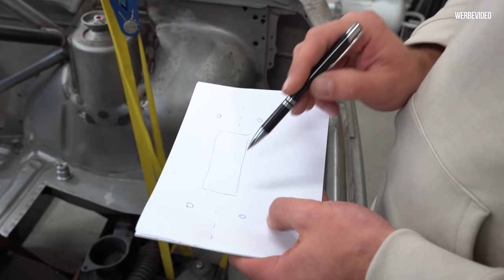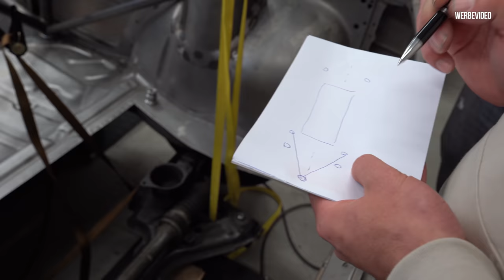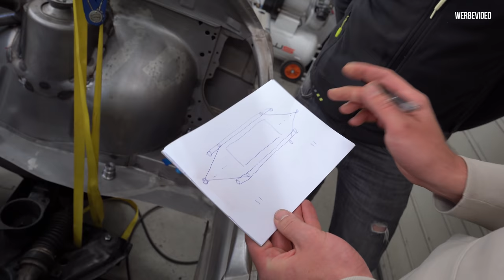Eigenbau Hinterachse für den Golf 2 - Teil 1 | Philipp Kaess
Schluss mit lustig, Marius kriegt eine neue Hinterachse!